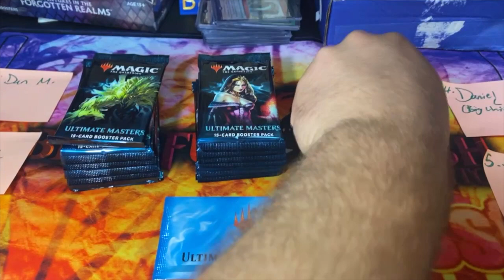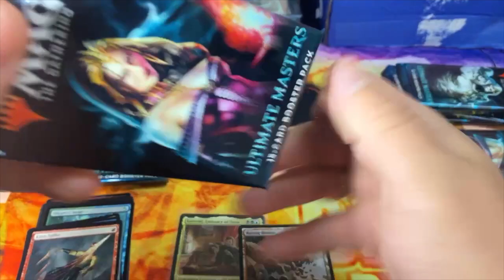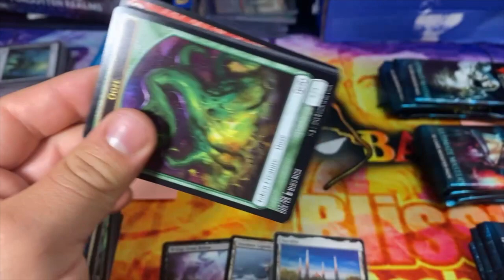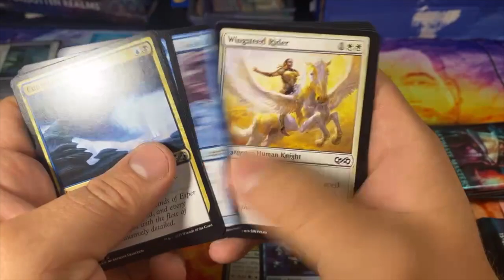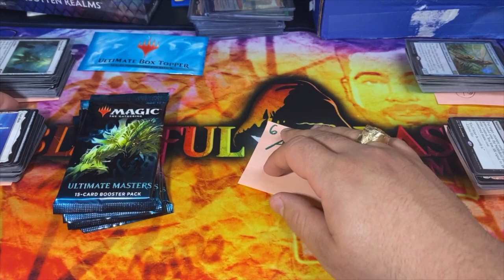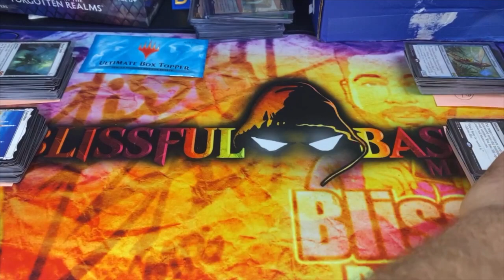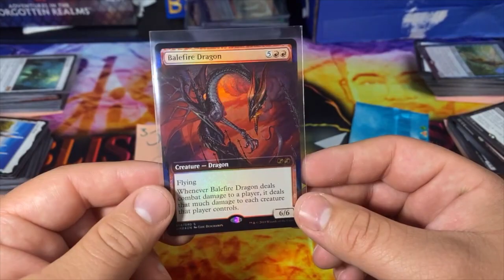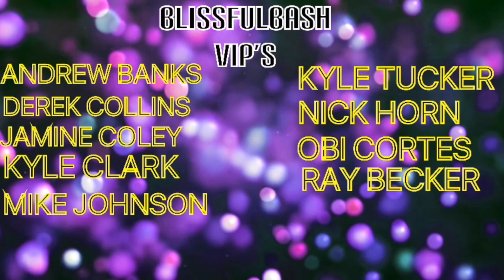ANOTHER ONE! Let’s keep the the ultimate masters coming